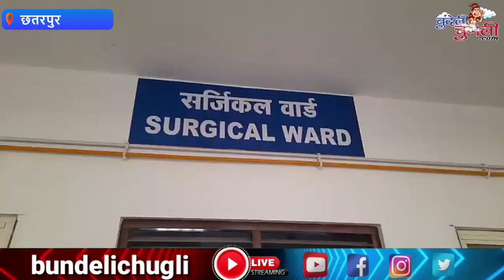खेत पै किसान खां मारी कुलरिया, पुलिस ने नई करी सुनाई